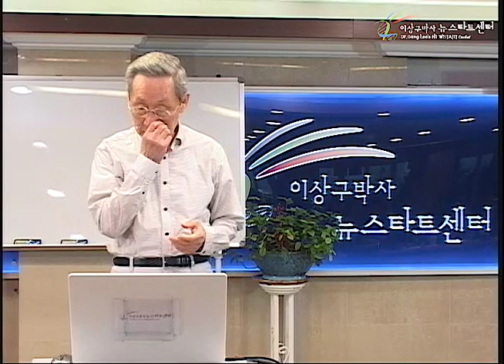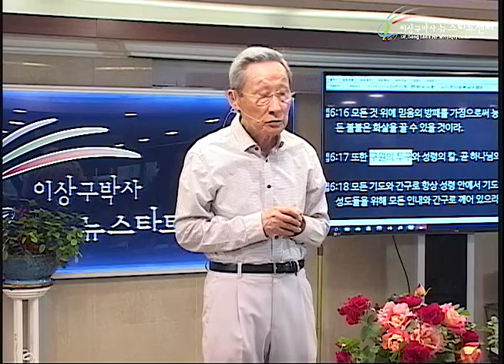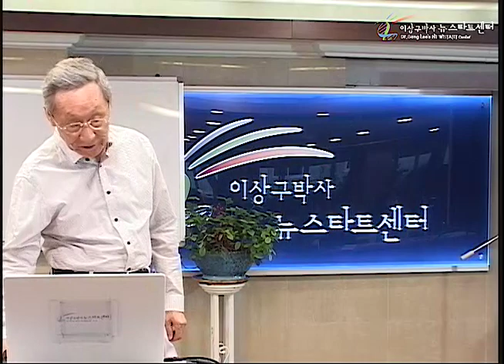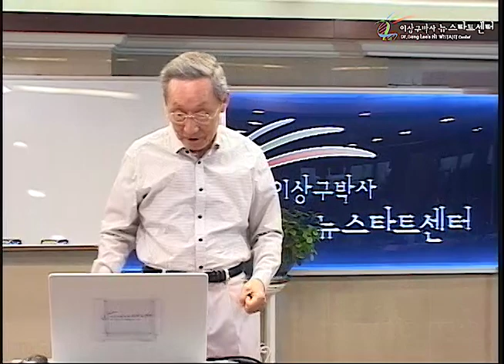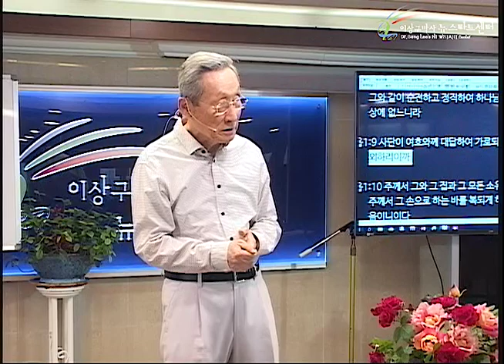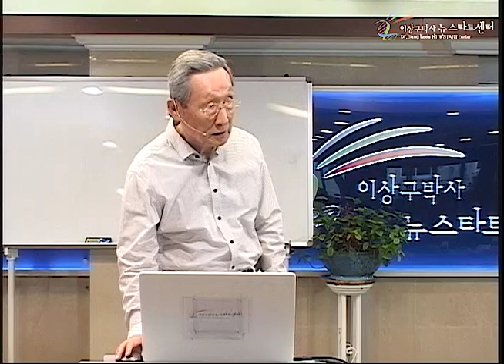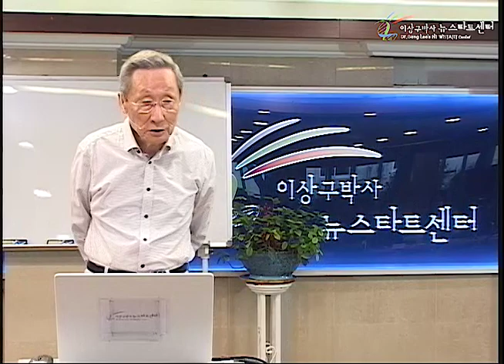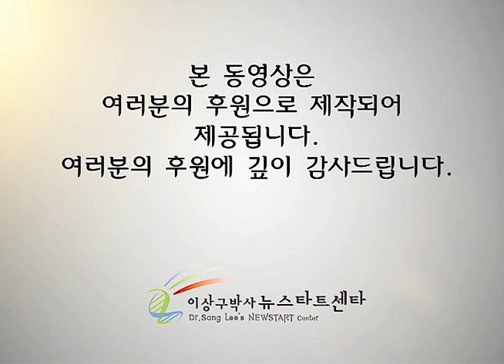H228 06 고통의 원인 - 하늘의 전쟁 (욥기1장)